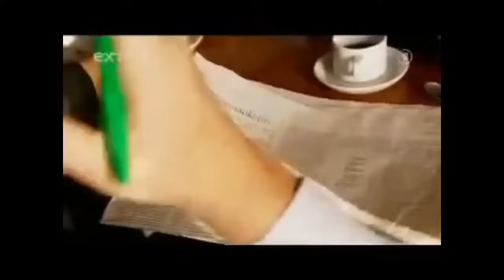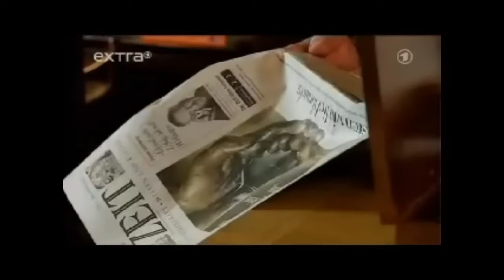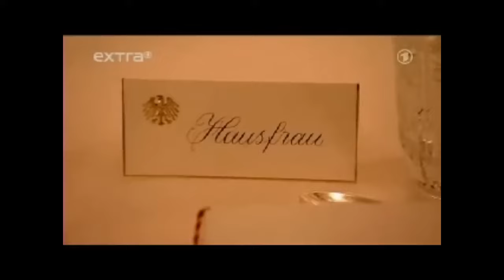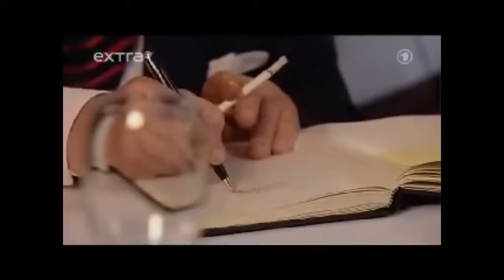Helmut Schmidt - Außer Dienst (2008)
The video is in German. An English subtitle is available!

Helmut Schmidt außer Dienst", ein intimes Porträt des Altkanzlers und seiner Frau Loki. Ihre Gespräche mit Sandra Maischberger machen die Dokumentation zu einem Erlebnis. Diese wurde 2008 in der Kategorie "Beste Information" mit der Goldenen Kamera ausgezeichnet. Sandra Maischberger und Jan Kerhart hatten für das Porträt den Altkanzler vier Jahre lang begleitet. "Bei dieser tiefgründigen Langzeitbeobachtung fingen die Autoren einzigartige Momente ein, die ihren Film zu einem wichtigen persönlichen und politischen Zeitdokument machen", so die Jury der Goldenen Kamera.